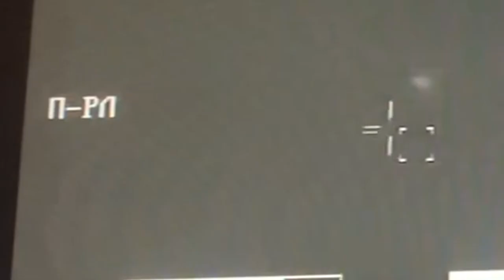The Pantsir S 11 anti-aircraft missile and cannon complex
The Pantsir S 11 anti-aircraft missile and cannon complex carries out round-the-clock combat patrols in the zone of a special military operation and rear areas